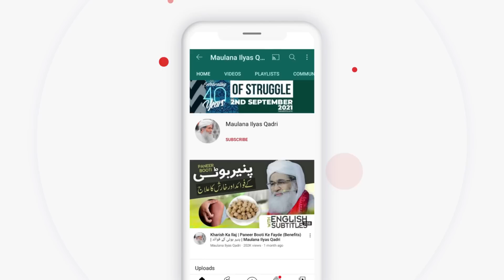Funny Person Throwing Stone on Jamerah | Rami al-Jamarat Ka Tareeqa | Stoning of the Devil (Shaitan)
Funny Person Throwing Stone on Jamerah | Rami al-Jamarat Ka Tareqa | Stoning of the Devil (Shaitan)